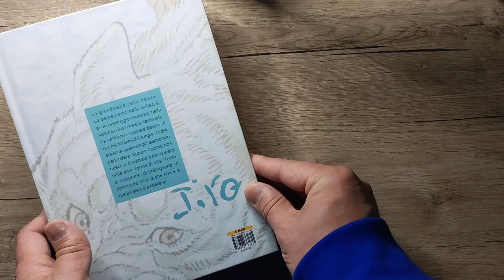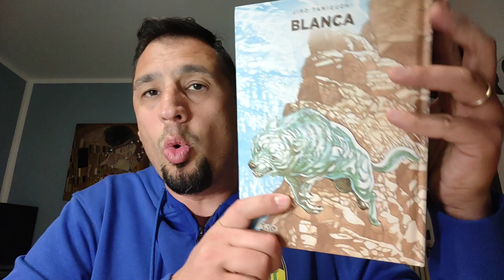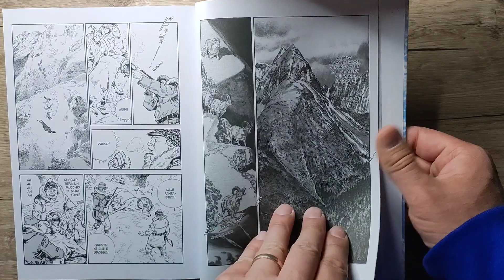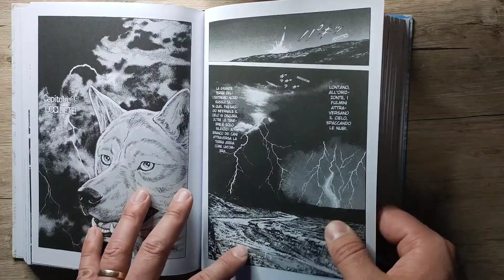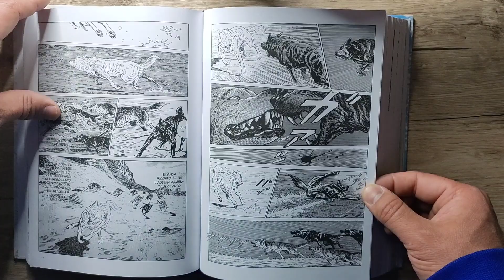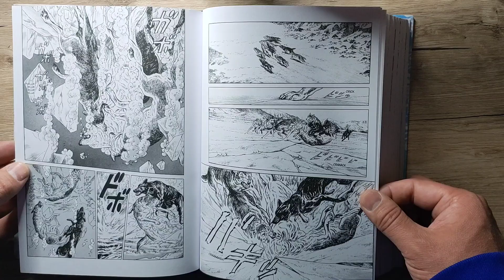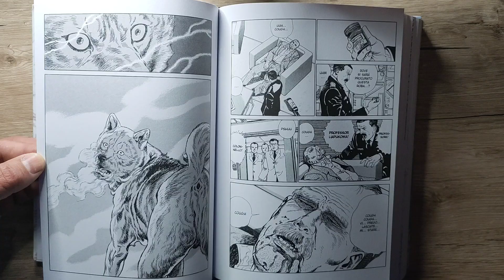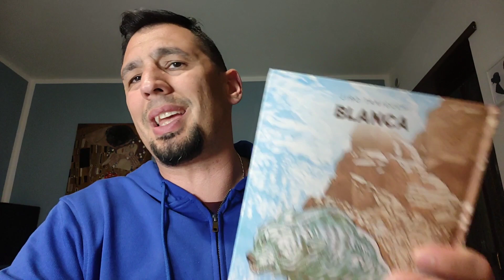BLANCA, un altro capolavoro di Jiro Taniguchi?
...è il capolavoro di Taniguchi ?